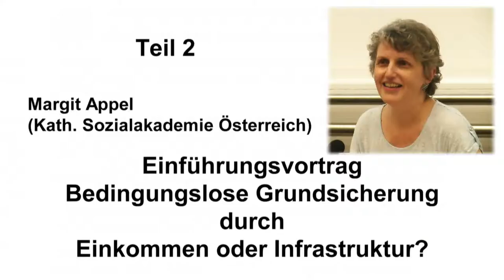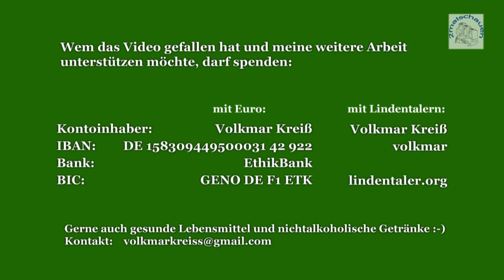Margit Appel -'BGE durch Einkommen oder Infrastuktur?'- Podium Teil 2 - 2014 Leipzig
5. September 2014 20:00Uhr Audimax Uni Leipzig

Bedingungslose Grundsicherung durch Einkommen oder Infrastuktur?
Moderator_in: Paternoga, Dagmar (attac) • Referent_innen: Liegey, Vincent (A Degrowth Project), Rätz, Werner (attac Deutschland), Appel, Margit (Kath. Sozialakademie Österreich)

Der Kern der Idee des bedingungslosen Grundeinkommens (BGE) ist eng verbunden mit Ideen einer Degrowth-Gesellschaft. Das BGE bewirkt Autonomie für die Menschen und die Möglichkeit, Erwerbsarbeit zu reduzieren. Dies kann eine emanzipatorische Degrowth-Gesellschaft auslösen. Neuere Ideen aus der Degrowth-Bewegung befassen sich mit einem massiven Ausbau der Infrastruktur, welcher Autonomie mittels nicht-monetären Leistungen ermöglichen würde. Weniger Konsumismus? Weniger Emanzipation? Vorbereitet in Zusammenarbeit mit dem Netzwerk Grundeinkommen.